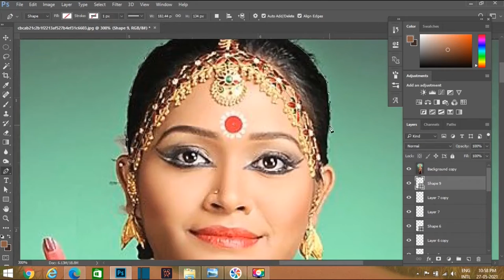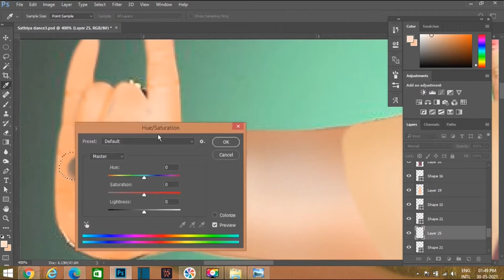Sattriya Dance Digital Paint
This is the Digital Painting of the Ancient Classical Dance, Sattriya Dance from India, in the state of ASSAM, with the Be Free Song Vidya Vox...